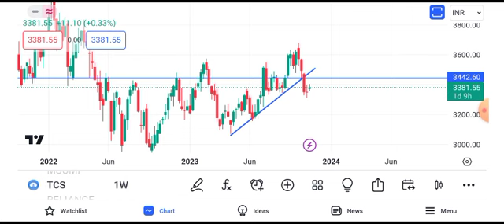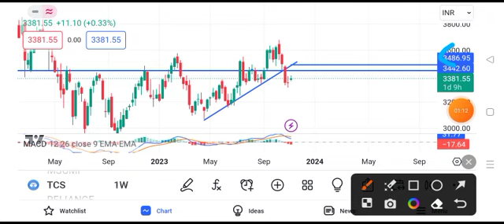TCS share latest news | TCS share price target tomorrow